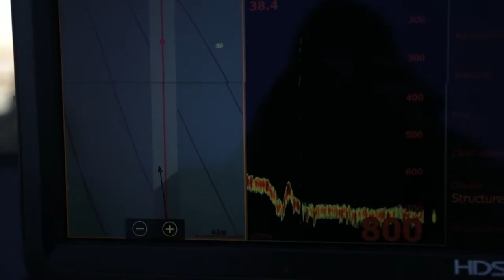The offseason E4 - An underwater view into Lake Superiors most isolated species of trout.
An underwater view into Lake Superiors most isolated species of trout.